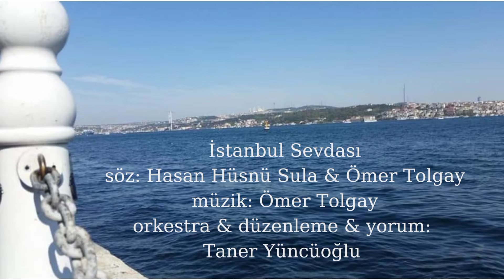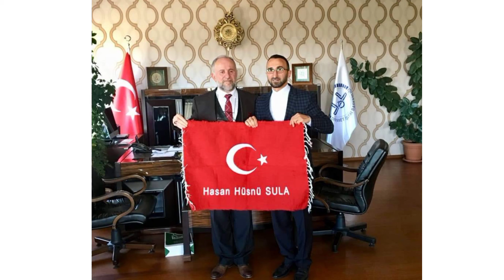İstanbul Sevdası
söz: Hasan Hüsnü Sula Ömer Tolgay
orkestra&düzenleme&yorum: Taner Yüncüoğlu